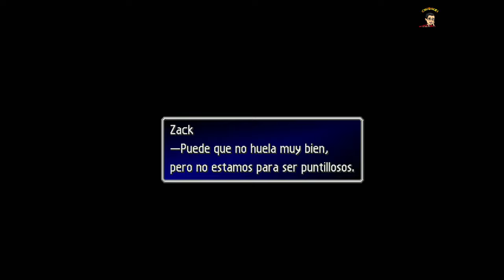Guia del Final Fantasy VII (100%) Parte 31 | Limite Cielo Final e Historias del Pasado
Guia comentada y al 100% del Final Fantasy VII con una Traducción mas fiel y respetuosa con la Original Japonesa ^-^ hecha por Traducciones XT.

Objetos:

- Limite "Cielo Final" 01:10

NOTA// Para obtener el Limite "Cielo Final" teneis que llevar a Tifa en el Grupo y utilizar esta Melodía en el Piano:

Trofeos:

- "Cielo Final" por obtener el 4 Limite de Tifa 03:40